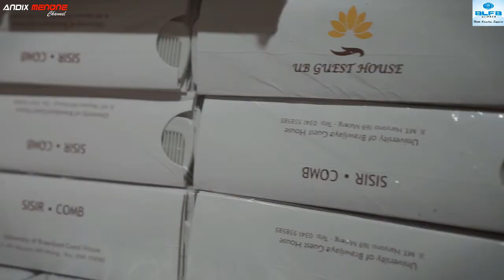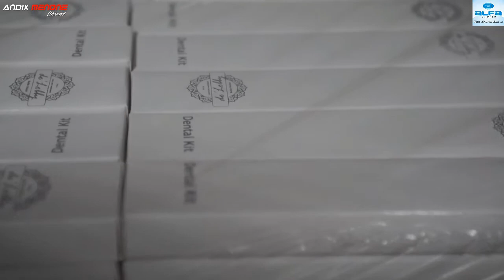Proses Produksi sandal Slipper / Sandal Hotel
Maju terus UMKM Indonesia, di video kali ini kita akan berbagi informasi, bagaimana proses Produksi sandal hotel atau biasa disebut dengan SLIPPER.

Informasi produksi Sandal Slipper :
CV. ALFA SLIPPER
Randuagung II Rt.03 Rw. 08 No. 16 Singosari Malang

Semoga informasi kali ini bisa bermanfaat.